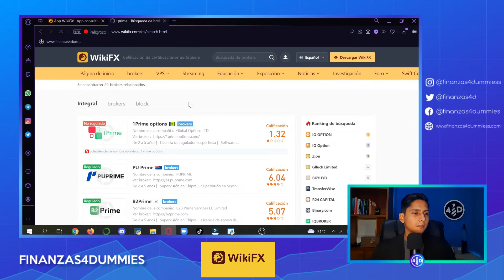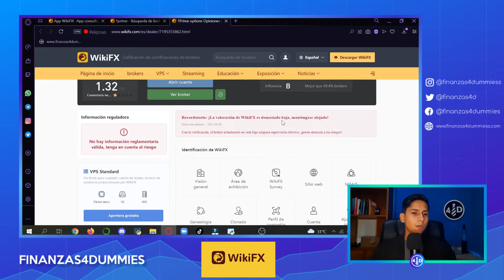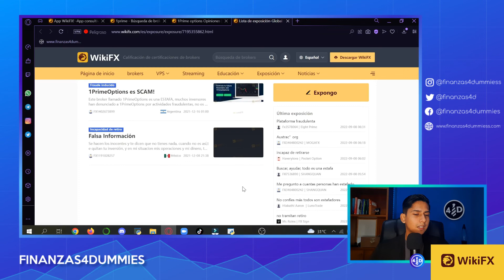¿1PRIME Options es una ESTAFA? | Análisis de broker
Como siempre apoyado de datos solidos vamos a determinar en este video que tan seguro son las operaciones en los mercados financieros a través de este broker que a sufrido múltiples ataques en las redes sociales pero que a pesar de eso aun se mantiene operativo.

🟩 ► Apoya mi contenido creándote una cuenta de Etoro gratis usando el siguiente enlace